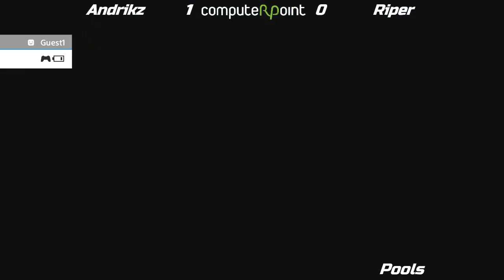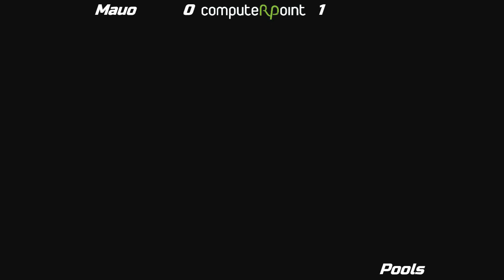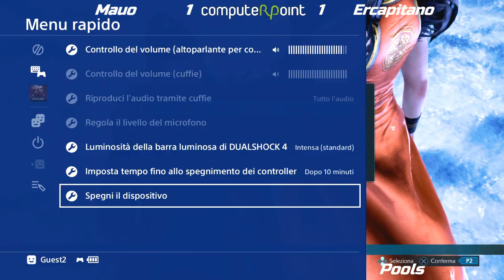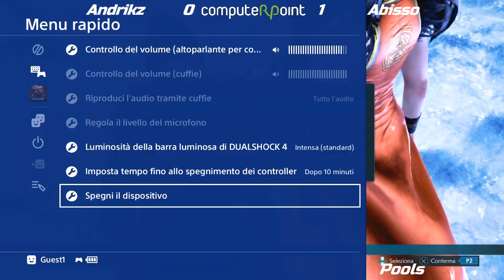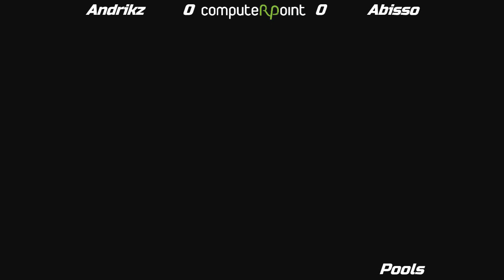Tekken 7 - Sardinia's Summer Clash #3 - Pools Part1 @ FireOne Skatepark, Carbonia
Pools del torneo tenutosi il 3 Settembre 2017 nella stupenda cornice underground del FireOne Skatepark di Carbonia con la collaborazione di Computer Point e Tekken Sardegna! Buona visione!